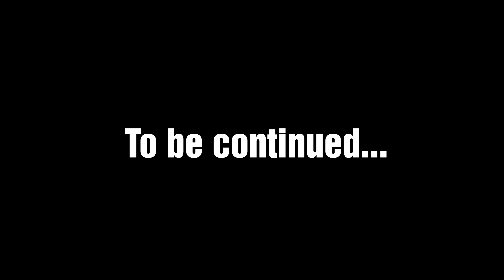Let's Play in 4K - Dying Light - SURVIVING THE PIT [PC, 4K]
Even if you don't have a 4k TV make sure to select the 4K option for best visual results!